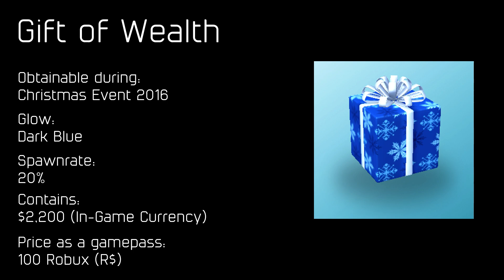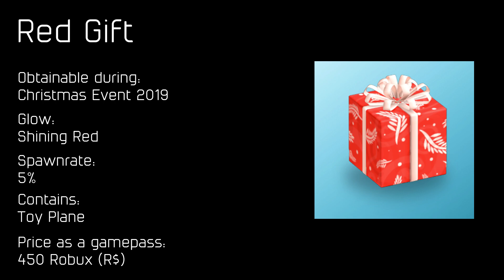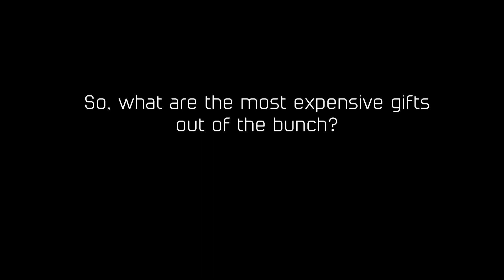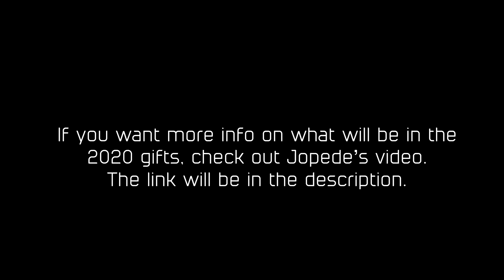An Overview of all R2DA Gifts (2016-2020)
My Discord: DanishGamer#6680 (May change in the future)
My BattleTag: ArnoldNicky#2676